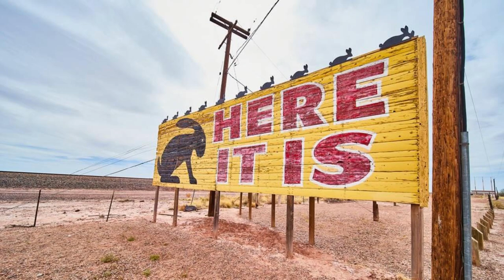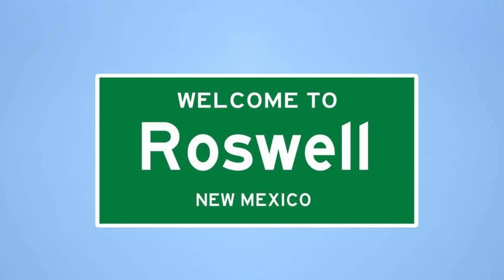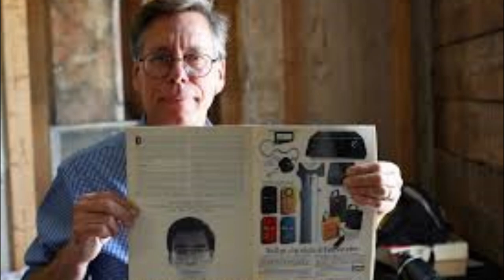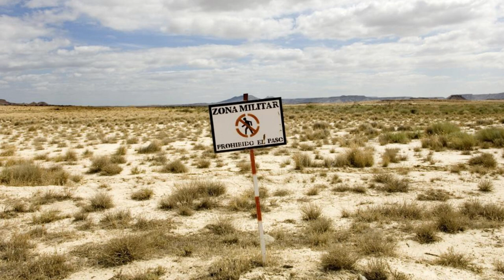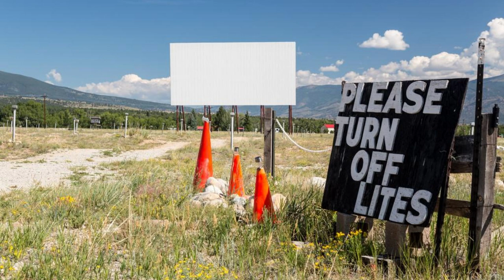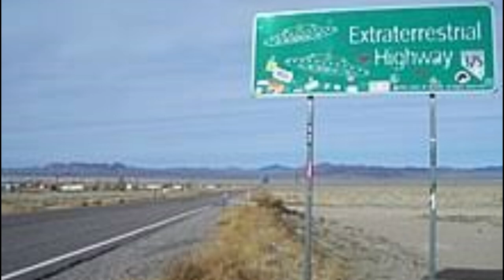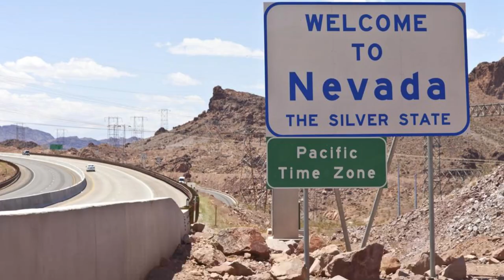Area 51 Secrets of the Extraterrestrial Base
Area 51, nestled within the remote Nevada desert, has long been shrouded in mystery, conspiracy, and speculation. It's a place that sparks the imagination and feeds the curiosity of those enthralled by the unknown. While officially acknowledged as a testing ground for experimental aircraft, its clandestine reputation as a hub for extraterrestrial activity persists, fueled by a plethora of rumors and urban legends.

Legend has it that deep within Area 51 lies an extraterrestrial base, where otherworldly beings and advanced technology are said to be housed and studied. Whispers of crashed UFOs, alien autopsies, and top-secret government projects abound, creating a tapestry of intrigue that has captured the public's fascination for decades.

The allure of uncovering the secrets of this enigmatic base has spawned countless theories and investigations, ranging from the plausible to the outlandish. Some believe that Area 51 is home to captured alien spacecraft, reverse-engineered to unlock the secrets of interstellar travel. Others speculate that the base serves as a meeting ground for clandestine government officials and extraterrestrial visitors, exchanging knowledge and forging alliances in the shadows.

Fueling the speculation are purported eyewitness accounts from former employees and nearby residents, who claim to have seen strange lights in the sky and heard unexplained noises emanating from the base's perimeter. Whistleblowers like Bob Lazar have come forward with sensational claims of working on alien technology within Area 51, adding fuel to the fire of conspiracy theories.

The veil of secrecy surrounding Area 51 only serves to deepen the intrigue. Access to the base is heavily restricted, with armed guards patrolling its perimeter and warning signs deterring would-be trespassers. The lack of transparency from government officials only feeds into suspicions of a cover-up, with many believing that the truth about Area 51's extraterrestrial secrets is being deliberately concealed from the public.

Despite the absence of concrete evidence, the legend of Area 51's extraterrestrial secrets continues to captivate imaginations around the world. It has become a cultural touchstone, referenced in countless books, movies, and television shows, further entrenching its place in the annals of conspiracy lore.

In the end, whether Area 51 truly harbors secrets of an extraterrestrial nature remains a matter of speculation and debate. Until concrete proof emerges to either confirm or debunk the theories, the mystique surrounding this remote desert outpost will persist, ensuring that the legend of Area 51 endures for generations to come.